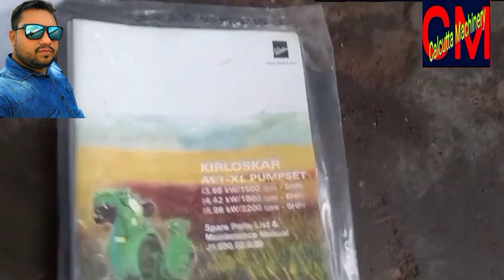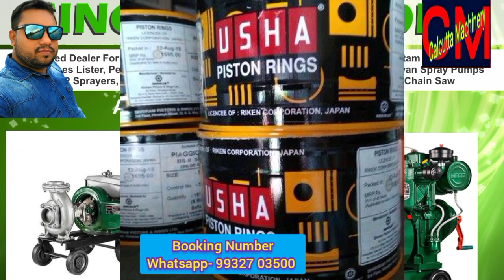kirloskar all products like generator set, pumping set, diesel engine, silent generator & all parts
best deal with calcutta_machinery